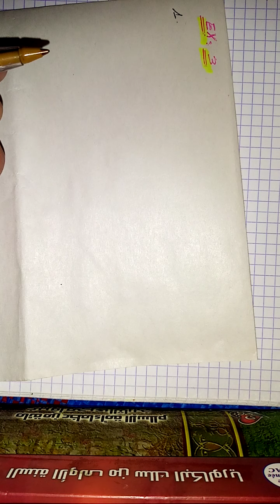séances 10: echantillonnage et estimation